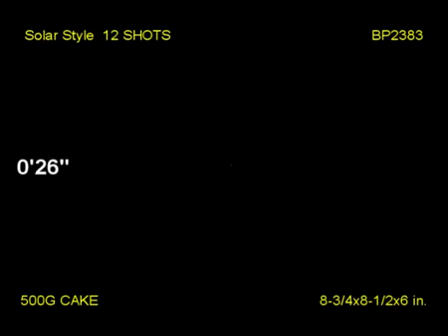Solar Style Brothers Fireworks